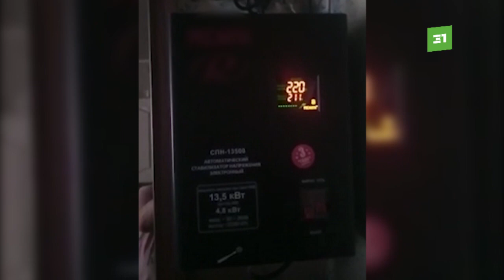Не влезай – убьет! Семья из Коркино едва не сгорела из-за старого трансформатора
Едва не сгорели в собственном доме ВСЕЙ СЕМЬЕЙ. Жители Коркинского района живут под угрозой пожара из-за постоянных скачков напряжения. Вся электроника и техника перегорает, а детей боятся оставить без присмотра в своих же домах.